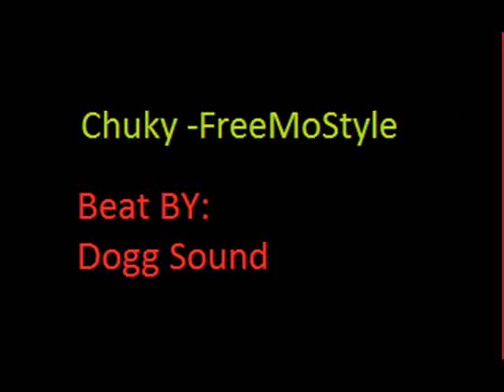Chuky freeMoStyle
Izvodzac :Aldin chuky Culov
Beat By: Dogg Sound Beat
Produkcija: Nema produkcije